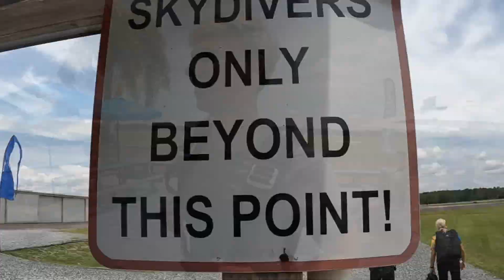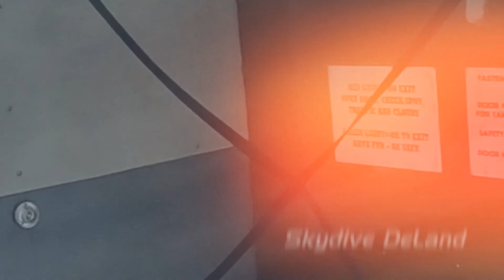Cole Is READY To SKYDIVE Again!